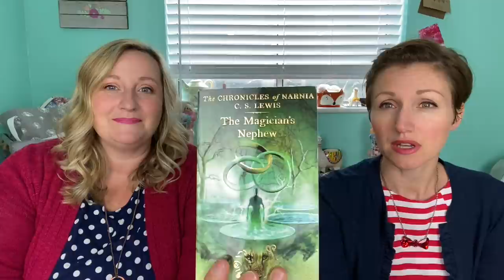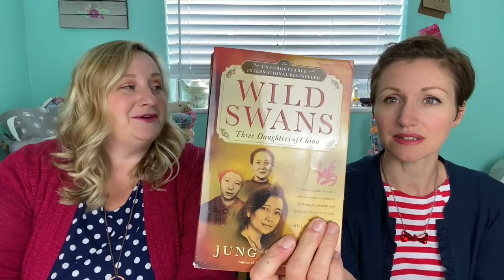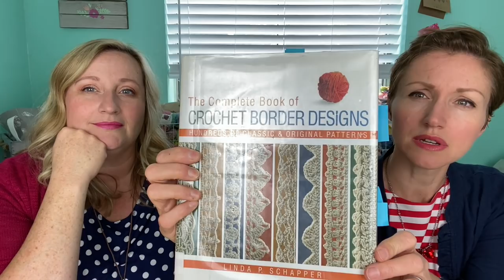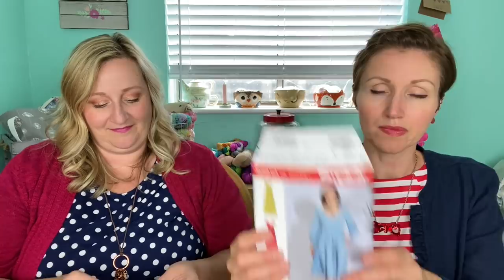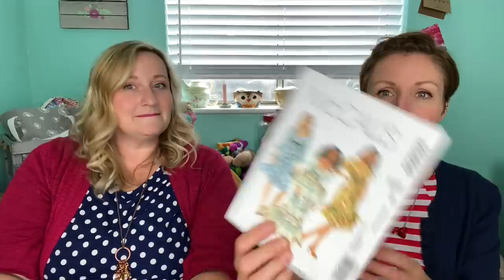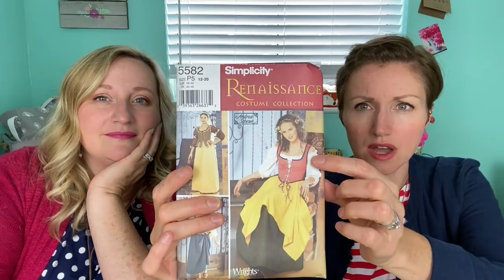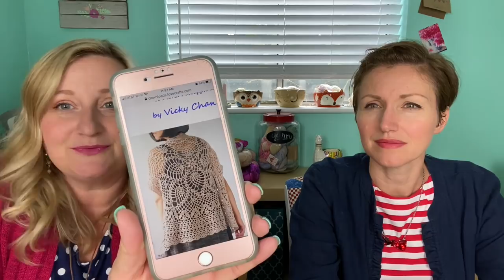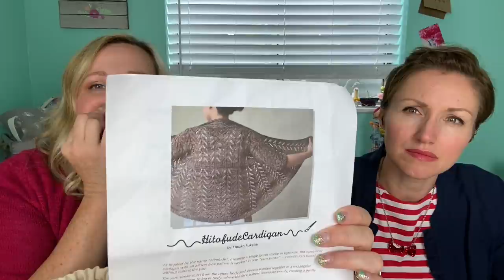Meanwhile, at the Castle Episode 56 - Pillowcases and Sewing Mostly